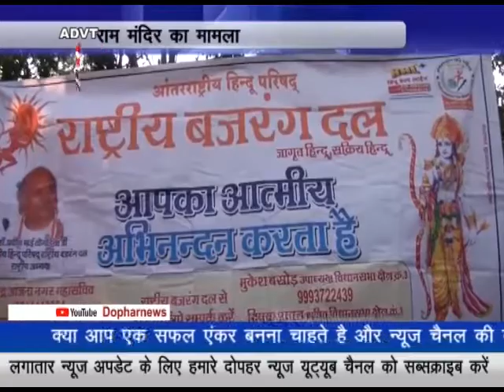बजरंग दल ने उठाई राम मंदिर निर्माण की मांग